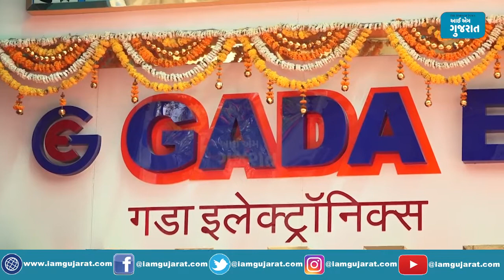જોઈ લો, કેવી છે જેઠાલાલની નવી ગડા ઈલેક્ટ્રોનિક્સ, સિરિયલમાં આવે તે પહેલા જ થયું ઉદ્ઘાટન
જૂઓ ગુજરાત અને દેશ-દુનિયાના મહત્વપૂર્ણ સમાચાર ગુજરાતી ભાષામાં માત્ર I am Gujarat પર. અમે તેમને લેટેસ્ટ સમાચારથી અપડેટ રાખીએ છીએ.

I am Gujarat is one of the Gujarati News Website and YouTube Channel.Get latest Gujarati News On our website iamgujarat.com also watch Breaking News, Politics News, Entertainment News, Business News And Sports News, Videos, Feature Stories and more At I am Gujarat.